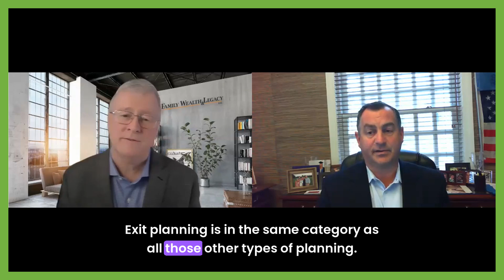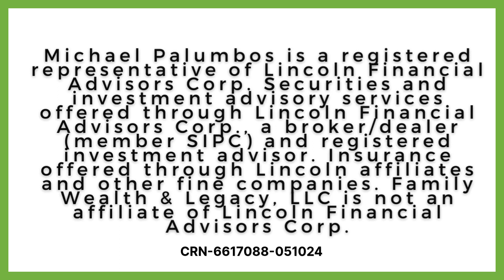Essential Elements For Your Exit Plan | The Family Biz Show Full Episode 104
Welcome to another episode of our Family Business Podcast  - Essential Elements For Your Exit Plan

Episode 104: Major Components of Family Business Exit Planning

John Leonetti*, from the International Exit Planning Association, joins us in this episode to discuss the importance of exit planning for family business owners. He shares his personal journey and the challenges he faced when trying to plan for the succession of his family business. John emphasizes the need for proactive planning and highlights the three components of exit planning: personal readiness, company readiness, and market timing. He also introduces the six-step process for exit planning, which includes goal setting, assessing financial and mental readiness, exploring exit options, valuations, and execution. Leonetti stresses the importance of starting the exit planning process early and seeking the guidance of experienced advisors. Make sure to share with others who might like this podcast!

If you’re a family business or a family business consultant and want to be on the show, share your story and help other family businesses, send us an email to or visit us at The Family Biz Show | Family Business Podcast With Michael Palumbos (familywealthandlegacy.com) to fill out our web form!

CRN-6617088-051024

Lincoln Financial Advisors is now Osaic FA, Inc. Any reference to Lincoln Financial on this piece should be disregarded.

Securities and investment advisory services offered through Osaic FA, Inc., member FINRA/SIPC. Osaic FA is separately owned and other entities and/or marketing names, products or services referenced here are independent of Osaic FA.